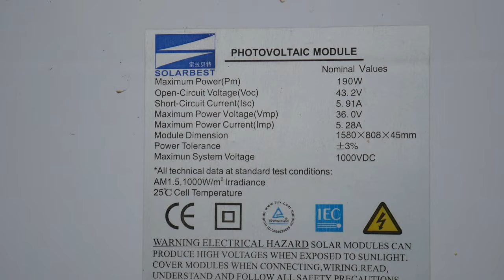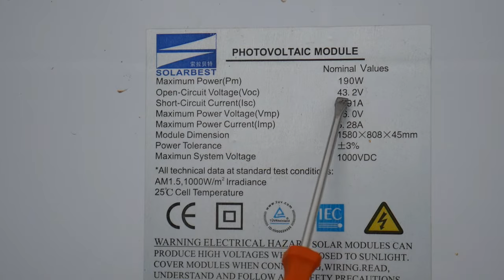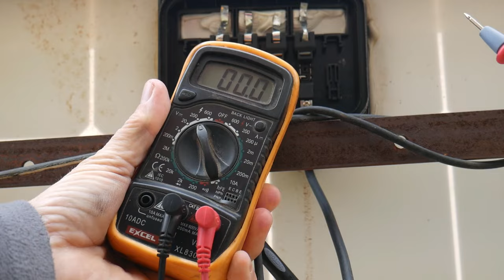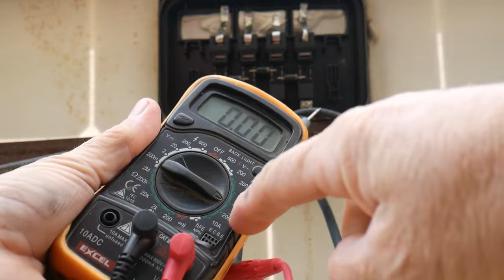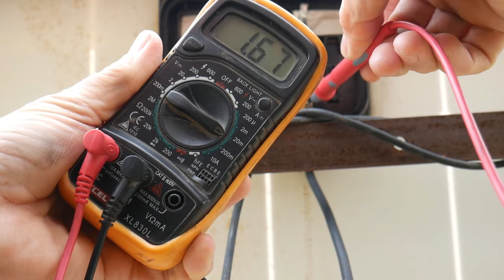Comment tester des panneaux solaire cassés ou d´occasion tutoriel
Bienvenue sur le canal qui vous aide sur l´énergie verte.

Je suis Hervé Collette et je vais vous montrer dans cette vidéo comment tester des panneaux solaire cassés ou d´occasion.

J´espère que vous apprendrez quelque chose avec ce tutoriel, a plus!